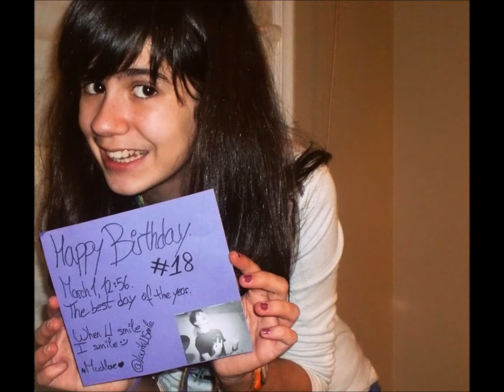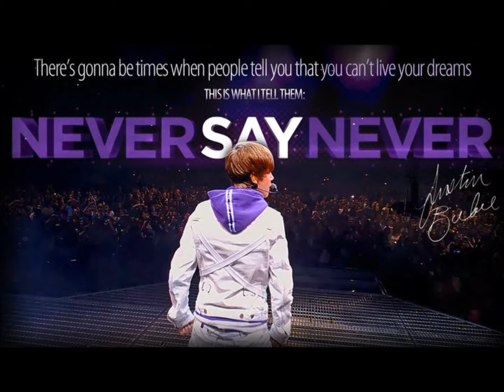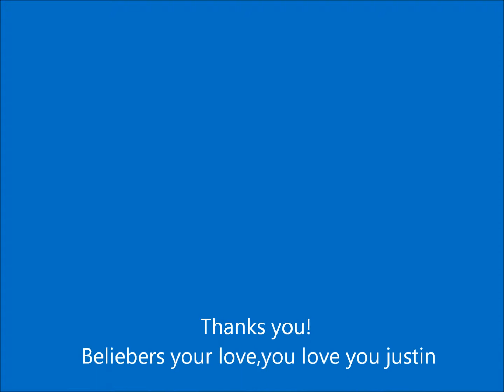Justin Bieber - Happy Birthday 18th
Congratulations Justin you meet many more you want your Beliebers. :)